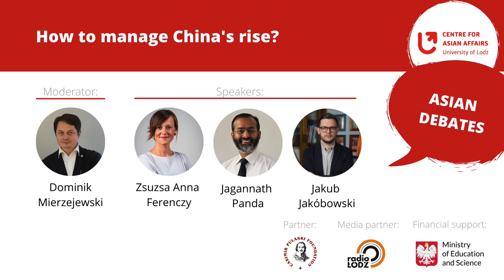How to manage China’s rise?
In the next episode of “Asian Debates” organized by the Centre for Asian Affairs at the University of Lodz “How to manage China’s rise?”, dr Jaganna.th Panda (Head of the Stockholm Center for South Asian and Indo-Pacific Affairs (SCSA-IPA) and Editor), dr. Zsuzsa Anna Ferenczy (Assistant Professor, National Dong Hwa University) and dr. Jakub Jakóbowski (deputy director of the Centre for Eastern Studies) discuss on the current context of the rising China with particular reference to the future of globalization and relations between the West and China. The discussion is being moderated by prof. Dominik Mierzejewski. In the first part the topics discussed in the debate revolve around China’s normative influences in Taiwan, India and Central and Eastern Europe. Dr. Ferenczy listed the challenges for the future of Taiwan, dr. Panda introduced the possible role of India in shaping “like-minded” countries coalition and dr. Jakóbowski discussed the China-led multilateralism in Central Europe. The discussion touches the problems of Sino-Russia relations and the evolving position of the Western Europe, the semiconductor industry as the security insurance for the government in Taipei and the role of India in the process of rebalancing the globalization.

Casimir Pulaski Foundation is the official partner of the project. Radio Łódź took care of media patronage. The funds for implementing this project come from the Ministry of Education and Science based on contract no. SONP/SP/514138/2021 of November 18, 2021; project name "Asian Debates of the University of Lodz"; Funds (PLN): 45,665.40.

Audio credits: Kung Fusion – (Asian sounding commercial track) by Astrofreq from Pixabay

W kolejnym odcinku „Debat Azjatyckich” organizowanych przez Centrum Spraw Azjatyckich UŁ pt. „Jak zarządzać wzrostem Chin?”, dr Jagannath Panda (kierownik Sztokholmskiego Centrum ds. Azji Południowej i Indo-Pacyfiku (SCSA -IPA) i redaktor), dr Zsuzsa Anna Ferenczy (adiunkt, National Dong Hwa University) i dr Jakub Jakóbowski (zastępca dyrektora Ośrodka Studiów Wschodnich) dyskutowali na temat aktualnego kontekstu wzrostu znaczenia Chin ze szczególnym uwzględnieniem przyszłości globalizacji oraz relacji między Zachodem a Chinami. Dyskusję moderowal prof. Dominika Mierzejewskiego. W pierwszej części poruszane tematy dotyczyły normatywnych wpływów Chin na Tajwanie, w Indiach i Europie Środkowo-Wschodniej. Dr Ferenczy wymieniła wyzwania dla przyszłości Tajwanu, dr Panda przedstawił możliwą rolę Indii w kształtowaniu koalicji krajów „podobnie myślących”, a dr Jakóbowski omówił kierowany przez Chiny multilateralizm w Europie Środkowej. Ponadto dyskusja dotyczyła problemów relacji chińsko-rosyjskich i ewoluującej pozycji Europy Zachodniej, przemysłu półprzewodnikowego jako zabezpieczenia rządu w Tajpej oraz roli Indii w procesie kreowanie zrównoważonej globalizacji.

Partnerem programu jest Fundacja im. K. Pułaskiego a patronatem medialnym jest Radio Łódź. Środki na realizację niniejszego projektu pochodzą z Ministerstwa Edukacji i Nauki na podstawie umowy nr. SONP/SP/514138/2021 z dnia 18 listopada 2021 r.; nazwa projektu „Debaty azjatyckie Uniwersytetu Łódzkiego”; kwota środków 45 665,40 zł.